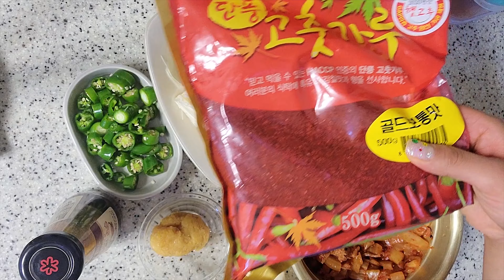매운 실비김치김밥 김치순두부찌개 먹방 korean food spicy kimchi gimbab mukbang eating show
선화동 소머리해장국 매운실비김치를 이용해서 매운 실비김치김밥을 만들어봤어요. 김장김치를 넣은 순두부찌개도 맛있게 끓였고 너무 매울까봐 계란김밥도 함께 먹었어요. 매운데 자꾸 손이가는 실비김치김밥 너무 맛있었구요. 김치랑 밥의 조화는 언제든지 국룰 !!!
매운김치로 이렇게 맛있게 먹을수 있는 방법을
또 하나 알게 되었네요. 시청자님들께서도 꼭 한번
만들어서 드셔보세요. 오늘도 시청 감사합니다 🙏
하트뿅 ❤

꾸욱 눌러주세요 🤗
라라언니에게 큰 힘이 됩니다 ❤

카카오톡 : onna8259